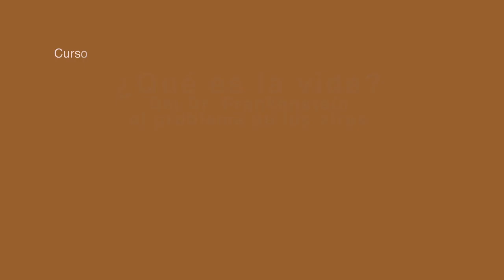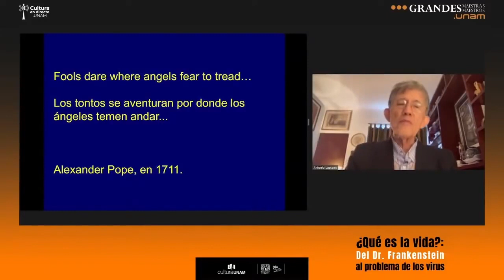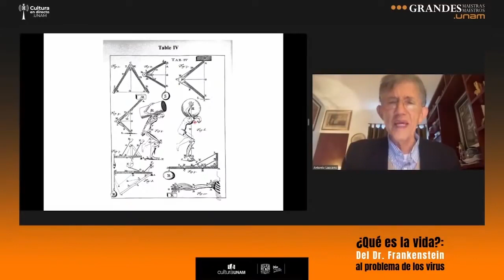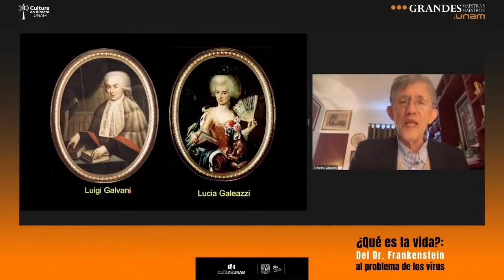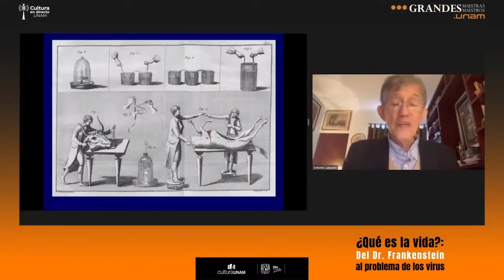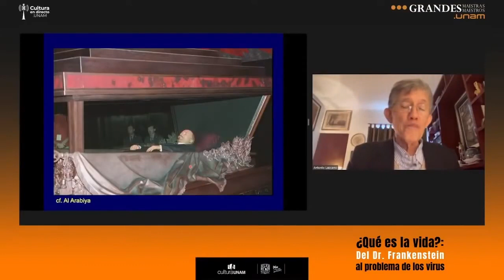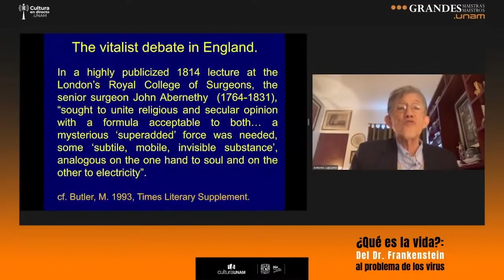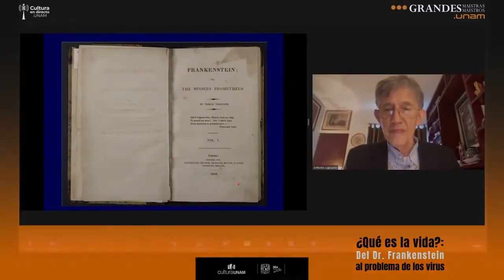Antonio Lazcano ¿Qué es la vida?: Del doctor Frankenstein al problema de los virus (Sesión 1/5)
“El galvanismo había dado muestras de tales cosas: tal vez las partes componentes de una criatura podrían fabricarse, juntarse y dotarse de calor vital”, escribió Mary Shelley en 1831 y este parece ser el fundamento de su novela Frankenstein o el moderno Prometeo. ¿Qué información tuvo a su alcance la joven británica para conjeturar que la electricidad podría ser una fuente de vida? Para el Dr. Antonio Lazcano, especialista en el estudio del origen y la evolución temprana de la vida, esta hipótesis comienza a formularse a partir de que se comprende o al menos se intuye que los seres vivos no podemos eludir las leyes físicas con las que somos susceptibles de ser estudiados a través de la mecánica, la resistencia, la energía, la relación entre volumen, peso, espacio, entre otras.

En el curso ¿Qué es la vida? Del doctor Frankenstein al problema de los virus, el investigador emérito y doctor en Ciencias hace un recorrido por los sucesos, experimentos, anécdotas e incluso creaciones artísticas desde las que se han formulado hipótesis sobre la pregunta ¿qué es la vida?, cuya respuesta es cambiante y extraordinariamente fluida. En ese andar entre física, filosofía, literatura, teoría evolutiva, danza, historia, Ilustración y Romanticismo, Lazcano Araujo culmina su exposición abordando el tema de los virus y si estos están vivos o no, si evolucionan o no. Como cierre de este curso, impartido entre mayo y junio de 2022 dentro del programa Grandes Maestros.UNAM, se presenta una charla entre el propio Antonio Lazcano y su colega en El Colegio Nacional, el escritor Vicente Quirarte, un diálogo sobre la obra más popular de Mary Shelley, desde una perspectiva multidisciplinaria.

Antonio Lazcano Araujo (Tijuana, Baja California, 1950) estudió Biología en la Facultad de Ciencias de la UNAM, donde posteriormente obtuvo el grado de doctor en Ciencias. En la Facultad de Ciencias fundó el curso optativo “Origen de la vida” y dirige el Laboratorio de Origen de la Vida. Ha trabajado como profesor visitante en Francia, España, Cuba, Italia, Suiza, Rusia y Estados Unidos. Es autor de más de 150 trabajos de investigación en revistas con arbitraje internacional y es autor o coautor de 16 libros especializados sobre problemas evolutivos.

Algunas de sus obras más conocidas son La bacteria prodigiosa (1988), Alexander I. Oparin: La chispa de la vida (2008) y El origen de la vida: evolución química y evolución biológica (1983). Fue parte del Comité Científico organizado por la NASA para supervisar la creación del Astrobiology Institute, y fue dos veces presidente de la International Society for the Study of the Origins of Life, el primer científico latinoamericano en tener ese puesto. Ingresó a El Colegio Nacional en 2014 y es Investigador Nacional Nivel III del Conacyt. En 2023 le fue otorgado el Premio Universidad Nacional en el área de Docencia en ciencias naturales.